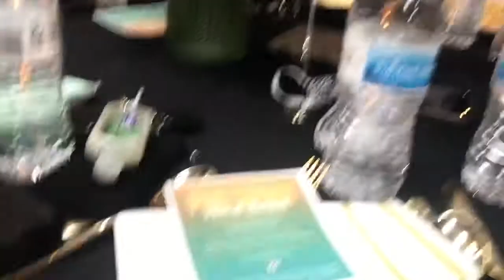co27 showcase and banquet